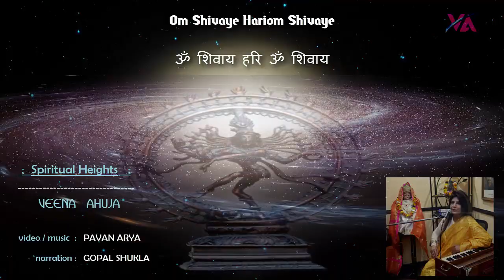ॐ शिवाय हरि ॐ शिवाय| Om Shivaye Hariom Shivaye | Dhun by VEENA AHUJA | Music - PAVAN ARYA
Aum   Shivaya  Hari  Om  Shivaye  ..
ॐ शिवाय हरि ॐ  शिवाय  |

Mantra Dhun is a very popular song on Lord Shiva.
Peaceful  - Spiritual . .

vocals - VEENA  AHUJA ..
all MASTERING with audio video Credits to PAVAN  ARYA..